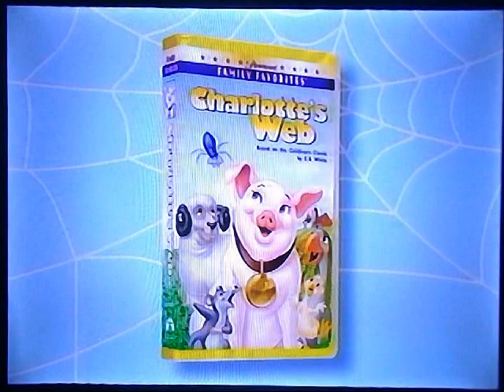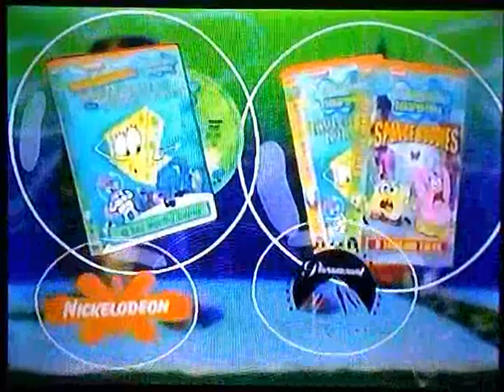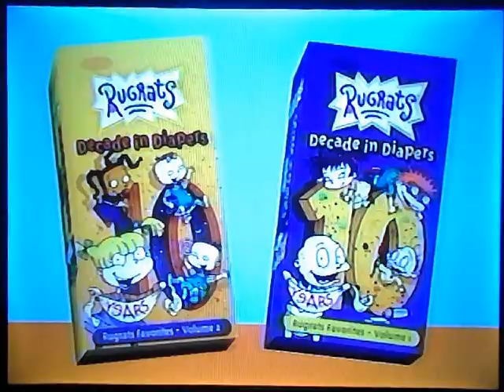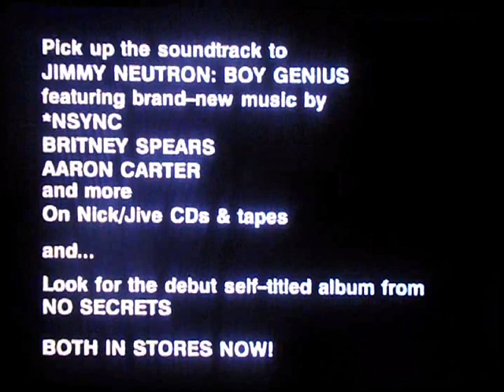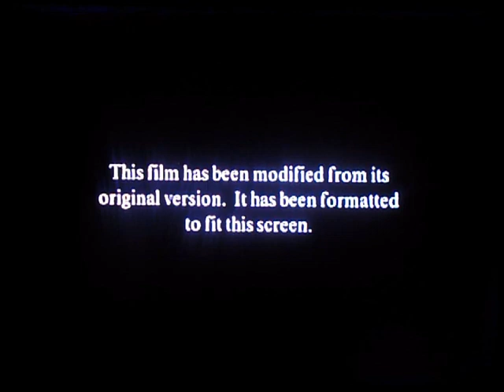Opening To Jimmy Neutron:Boy Genius 2002 VHS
Here Are The Opening Previews To The 2002 VHS of Jimmy Neutron:Boy Genius,And Here Are The Orders:
1.Charlotte's Web/Charlotte's Web 2:Wilbur's Great Adventure Trailer
2.Spongebob Squarepants:Nautical Nonsense & Sponge Buddies Trailer
3.Rugrats In Paris:The Movie Trailer
4.Rugrats:Decade In Diapers/All Growed Up Trailer
5.Embassy Suites Commercial
6.Jimmy Neutron Soundtrack Promo
8.Paramount Feature Presentation Bumper
9.FBI Warning Screen
10.MPAA Rating Screen
11.Aspect Ratio Screen
12.Paramount Pictures-90th Anniversary Logo
13.Nickelodeon Movies(Jimmy Neutron:Boy Genius Variant)Logo
That's All.